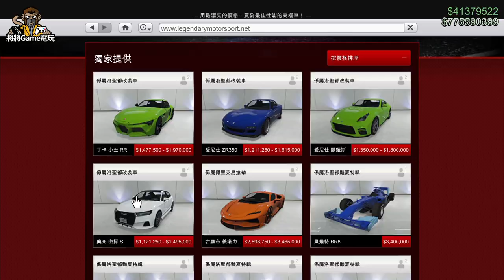【將將】GTA 線上新車: 疑似Audi RS3 Sedan (8V) | 洛聖都改裝車聚 | 奧北密探S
電 腦 配 備
CPU: Intel i9-9900K
主機板: 技嘉Z390M GAMING
記憶體: 16G DDR4-2666
硬碟: 512G SSD + 2TB
顯示卡: 技嘉RTX2080Ti

1. 禁止轉載營利之使用
2. 禁止放置自身頻道之使用